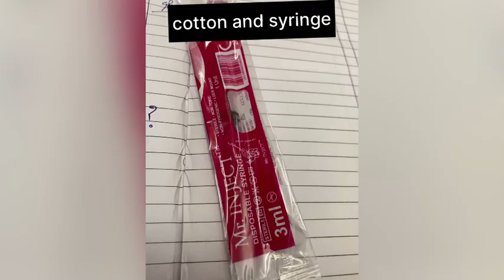viral views instagram new medicine bloodgroup medicine